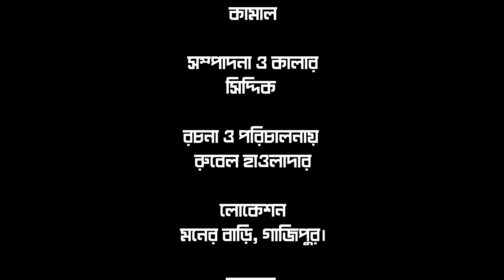শিক্ষিত চাচার অশিক্ষিত আচরণ। shikkhit ChaCha Oshikkhit achrn | Rubel Hawladar Natok | Bangla Natok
cast : Rubel Hawladar & payal
dop : juwel Rana
editor :  Siddik
producer: music Bangla tv
label : Rubel Hawladar